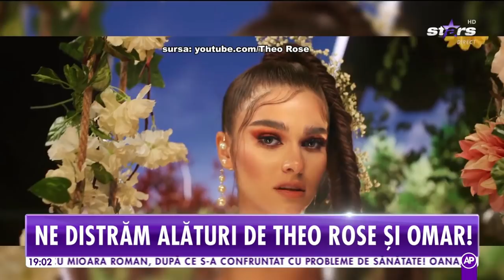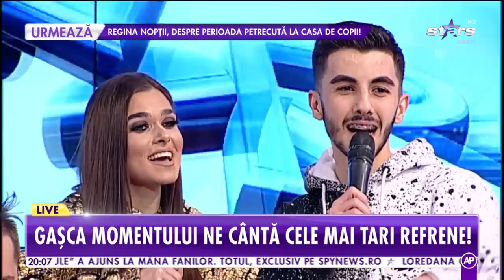Omar Arnaout | Sisteme Live cu Theo Rose & Alessandra & Vlad Coman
🎶 Like this track? Add it to your favourite Youtube/Spotify/Apple Music playlist!